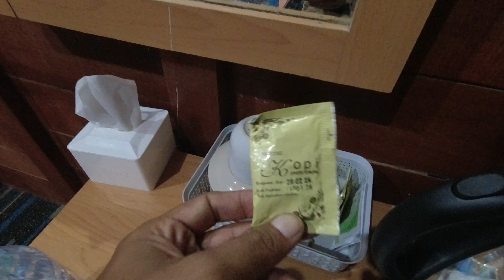Pandan View Mandeh | Penginapan dan Kafe Di Kawasan Wisata Mandeh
Pandan View Mandeh | Penginapan dan Kafe Di Kawasan Mandeh
Di video kali ini, ikut raun staycation di pandan view mandeh. Dengan view ala raja ampat, tempat ini membuat saya betah untuk berlama lama.